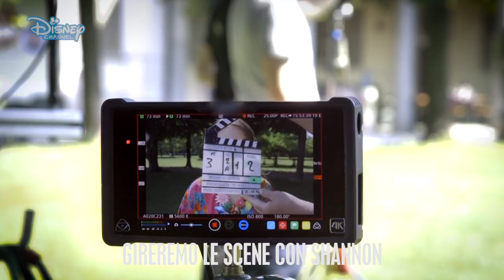Alex & Co. - Backstage 4. Penny and Camilla [English subtitles]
Fourth backstage of Alex & Co. Special Episodes, with English, Spanish and Italian subtitles.